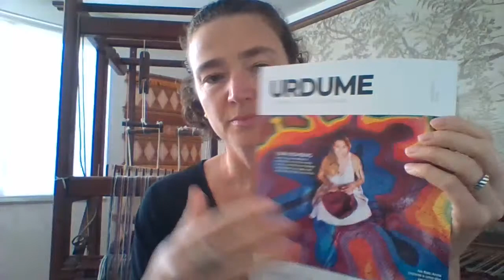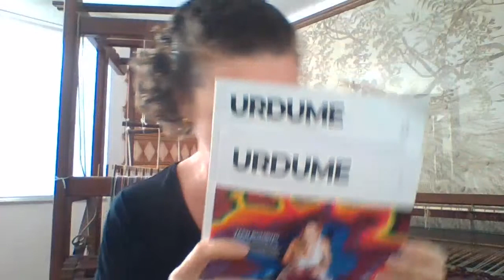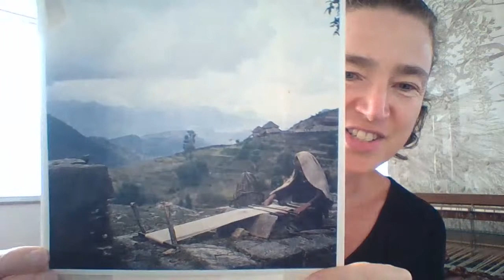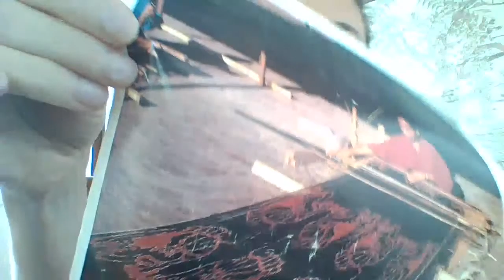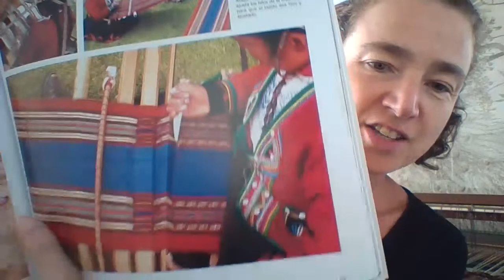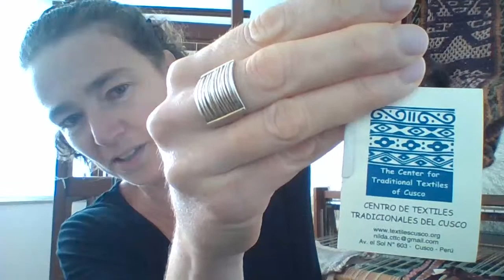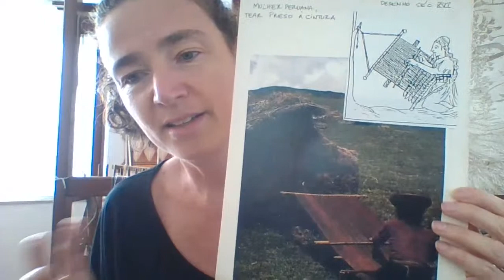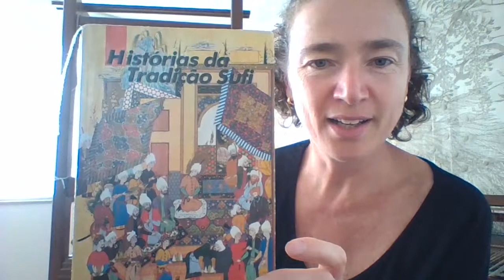Encontro no Atelier Têxtil - 2